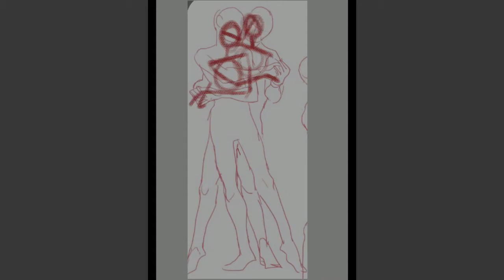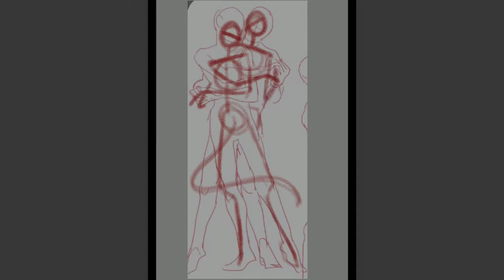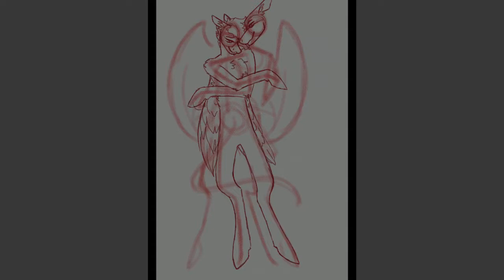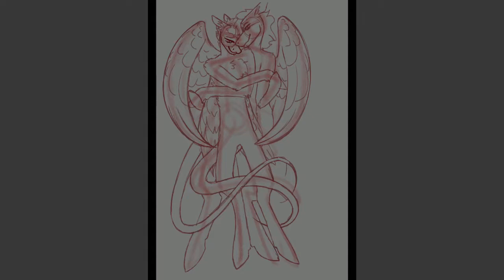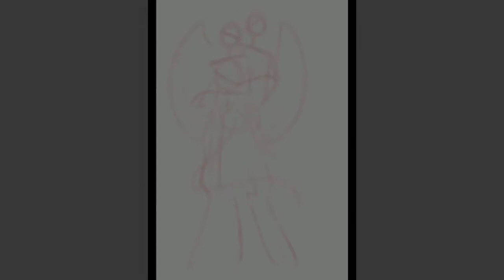Dance With The Devil 3.0 redraw speedpaint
Used cutecut pro and procreate